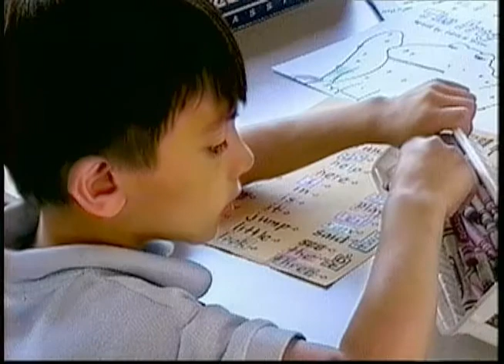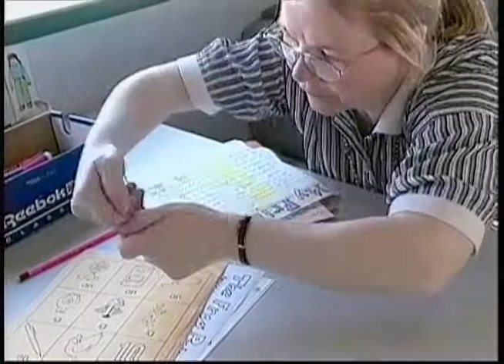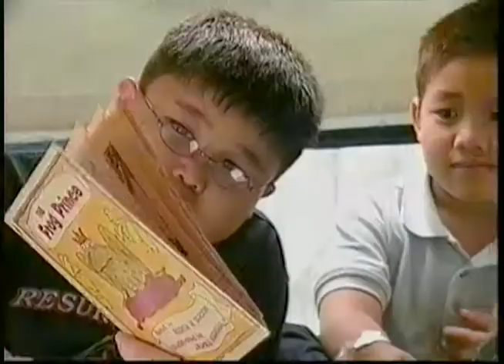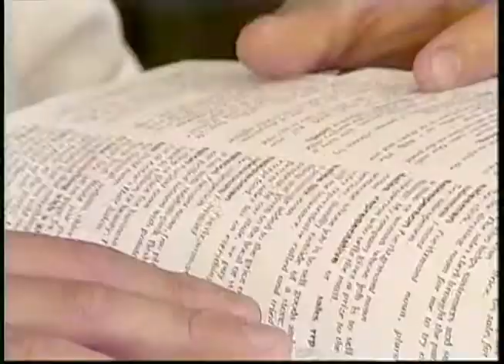The English Tutoring Project: The Early Years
How did the English Tutoring project in St. Louis come into being and who were the Sisters that started it?  Now 20 years later in 2018 it has grown and accommodates many more schools and immigrant children. This video was produced in 2003 just five years after its beginning in 1998 .  Documenting the beginning stages of such a successful project is a unique and privileged experience.

CREDITS:
Producer, Director, Camera, Audio, Editing - Diane Buckman, SSND
Production Assistant - Karen Seeker, SSND
Original Music - Rosel Feder, SSND